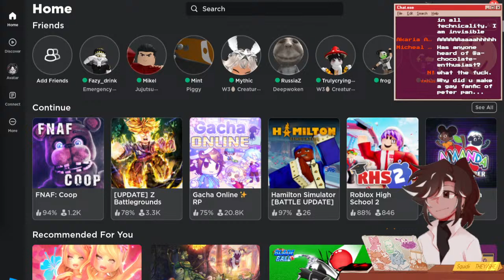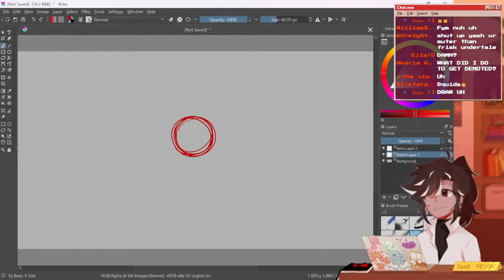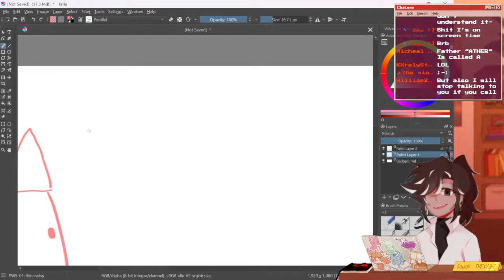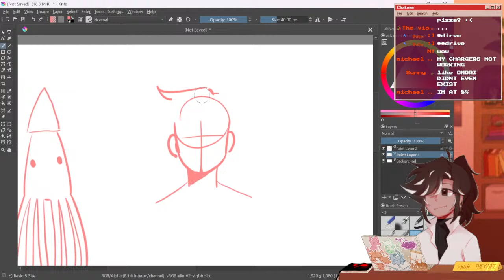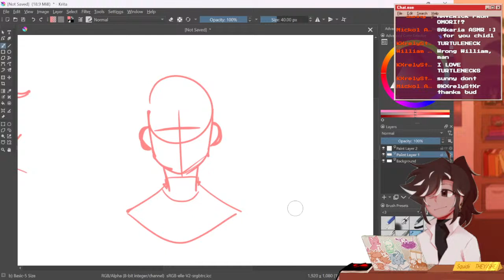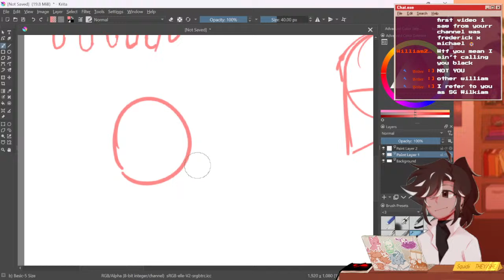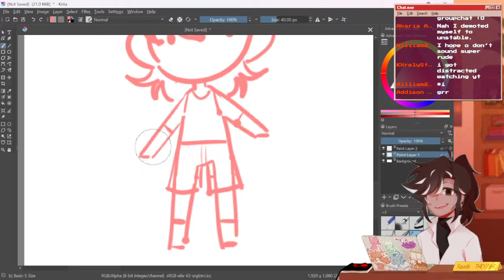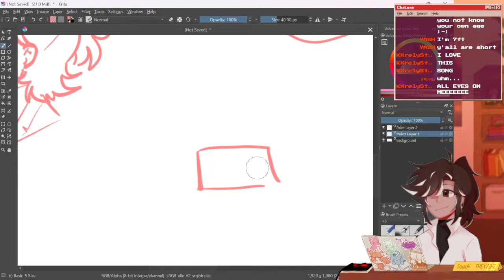Come vibe with me :]